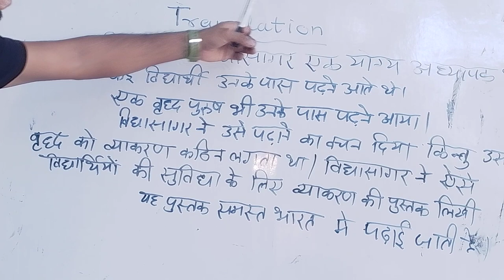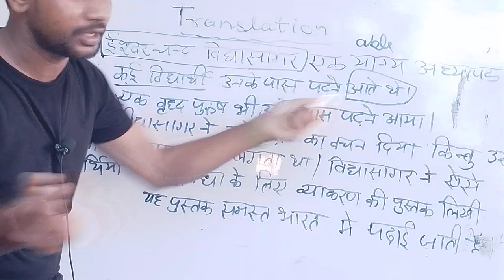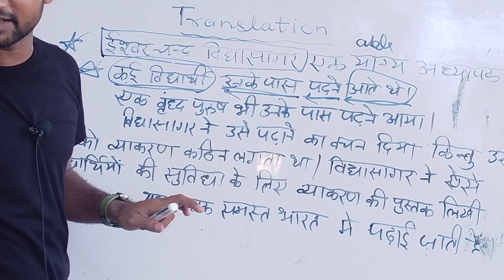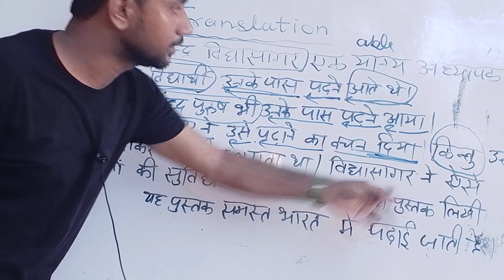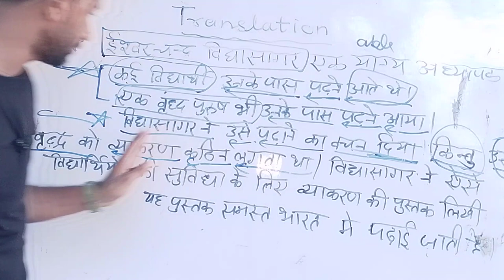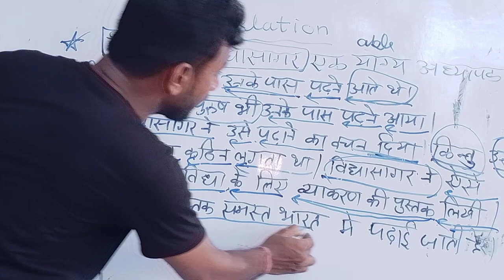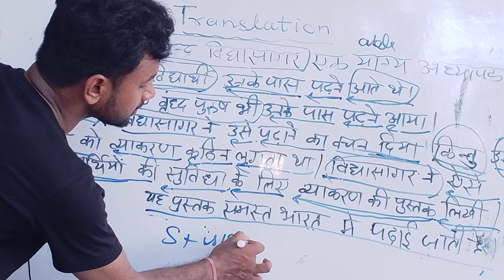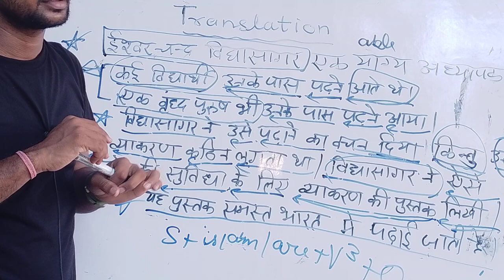Practice of translation